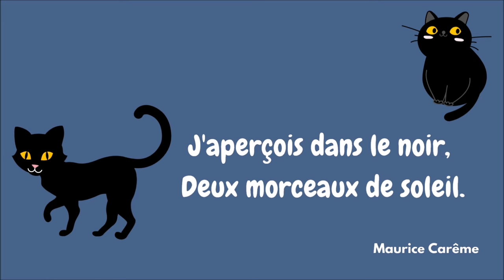Le chat et le soleil, Maurice Carême!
Une poésie, douce et rêveuse à écouter et à dire en français!
Vous pouvez inventer de jolis  mouvements de mains pour accompagner la diction!
les fiches PDF gratuites de la poésie!
Amusez-vous bien!